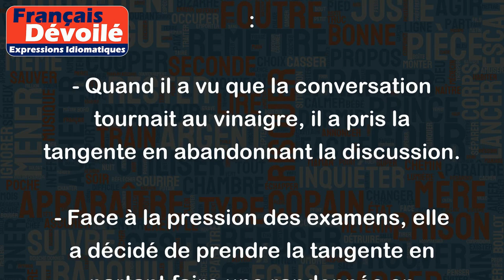Prendre la tangente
"Prendre la tangente" est une expression idiomatique qui signifie prendre une route ou un chemin différent, souvent pour échapper à une situation difficile ou problématique. On peut aussi l'utiliser pour signifier la prise d'une décision de quitter une situation avant l'arrivée imminente d'un danger.
Voici quelques exemples d'utilisation :
- Quand il a vu que la conversation tournait au vinaigre, il a pris la tangente en abandonnant la discussion.
- Face à la pression des examens, elle a décidé de prendre la tangente en partant faire une randonnée en montagne.
- Lorsque la fête est devenue trop bruyante, les voisins ont pris la tangente en s'éloignant de l'appartement.
- Devant l'arrivée d'une tempête, les marins ont pris la tangente en quittant le port.